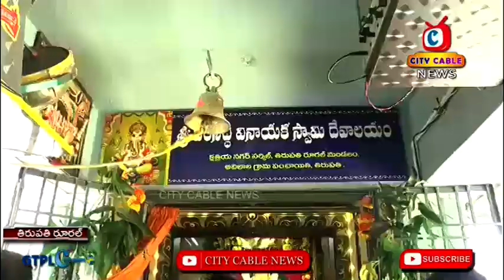ఓటేరులోని శ్రీవరసిద్ది వినాయక స్వామి వారి వేడుకలను అత్యంత వైభవంగా నిర్వహించారు || City Cable News